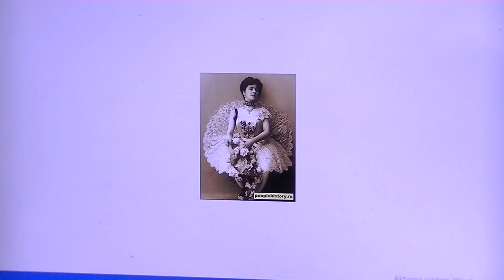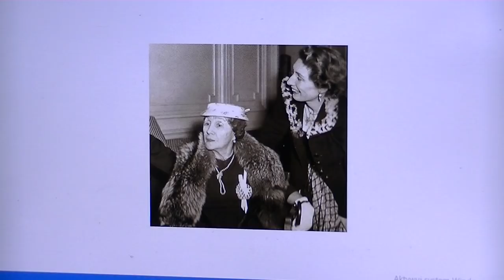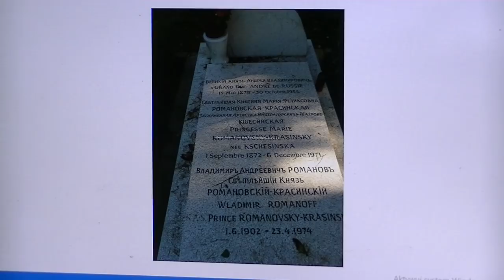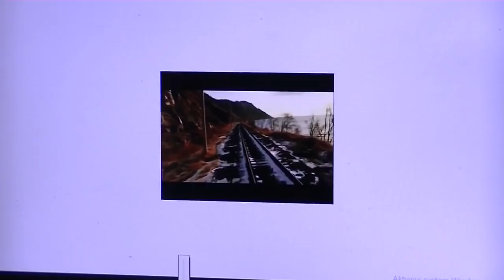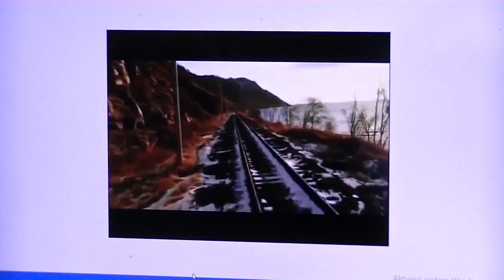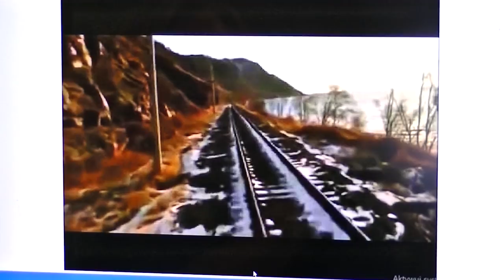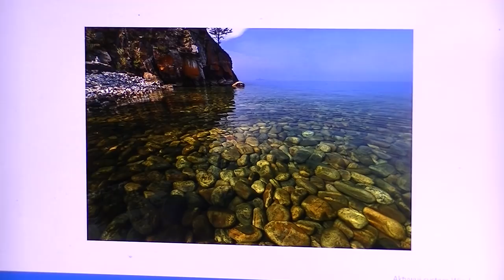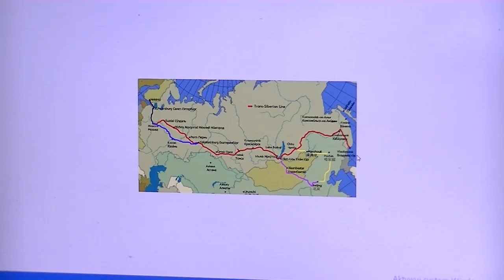Złoto kołczaka/ostatnia część "Eliksiru życia"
Koniec serii filmów o "eliksirze  życia" , omówiono "fanty" Romanowych i ich los, co znajduje się na dnie jeziora Bajkał, dlaczego Białogwardziści musieli ponieść klęskę a Rewolucja Pazdziernikowa zwyciężyła

Materiał żródłowy jest niestety po rosyjsku , ale za to niezmiernie ciekawy

a to ciekawostka , skąd bolszewicy brali kasę na utrzymanie swojej władzy

tego typu artykułów jest dosyć w necie